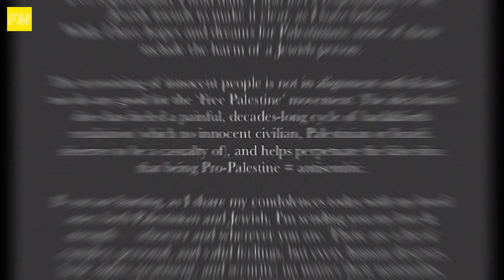Gigi Hadid's Emotional Response To Israel-Hamas Conflict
Gigi Hadid, of Palestinian descent, shares her heartfelt perspective on the Israel-Hamas conflict in a recent Instagram post (published on Tuesday, October 10). She voices her empathy for the Palestinian people enduring daily violence and oppression while making it clear that her vision of a free Palestine does not involve harming Jewish individuals or endorsing antisemitism. Hadid denounces the terror inflicted by Hamas, asserting it hinders the Free Palestine movement, perpetuating a cycle of hatred and retaliation. She underscores the importance of universal human rights, regardless of nationality, religion, or ethnicity, concluding with a plea for the safety of innocent lives.

Consequently, the information presented may not always be accurate or precise. Furthermore, certain images used in this video are strictly for reference purposes. All photographs are obtained from the Google Image search feature using the advanced image search option. Usage rights for these images are defined as "free to use, share, and modify." The narration is provided by our professional voice artist.